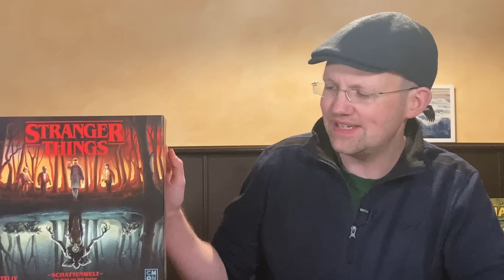Suchtpotenzial: 6 aktuelle Kenner - Brettspiele, die immer wieder auf den Tisch kommen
Die Brettspielblog - Crowdfunding - Weihnachtskampagne 2023

Mit der Teilnahme am Gewinnspiel erkennt ihr diese Teilnahmebedingungen an, welche die unten stehenden allgemeinen Gewinnspielteilnahmebedingungen spezifizieren

Vielen Dank!

Vielen Dank!